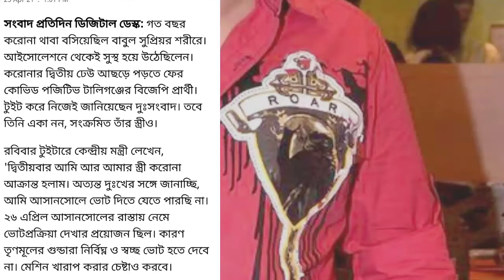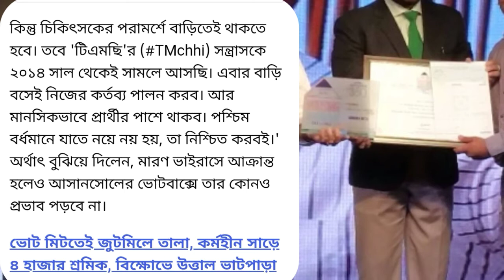Babul Surriyo covid Positive . দ্বিতীয়বার করোনা আক্রান্ত বাবুল সুপ্রিয় .Babul Supriyo tests positive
Babul Supriyo on Sunday informed that he and his wife have tested positive for Covid-19. This is the second time Babul Supriyo has tested positive for the virus. Babul Supriyo said he won't be able to vote in Asansol on April 26.

the BJP candidates of the Asansol area and will monitor the situation from home.

"Both me & my wife have tested positive. Me for the 2nd time!! V Sad that I won't be able to vote in Asansol. I needed to be there on the road too for the 26th polls where "desperate'' @AITCofficial goons hv already unleashed their terror machinery to disrupt free & fair polls," Mr Supriyo tweeted.

"However, the TMchhi terror machinery who I hv handled (well) since 2014 may not rejoiceWil b doing my duties frm my room & b right by my candidates mentally in everyway possible to ensure 9/9 seats there," he said in a series of tweets.